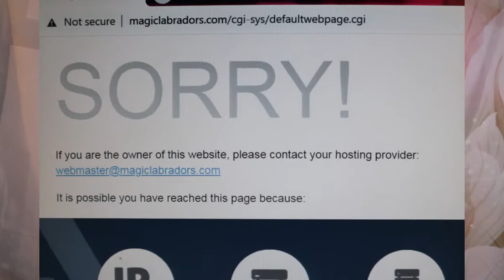I GOT SCAMMED!! BEWARE OF PUPPY SCAMS